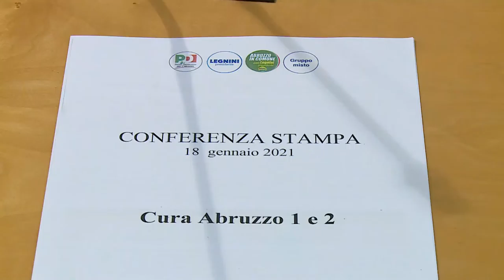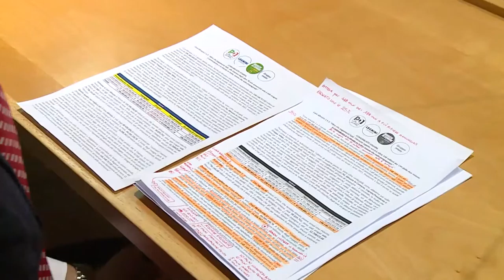Cura Abruzzo 1 e 2. Critico il Pd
Dei 200 mln di euro disponibili per il Cura Abruzzo 1 e 2 ne sono stati erogati appena 51 milioni. La denuncia arriva dal Pd che chiama in causa la Giunta Marsilio